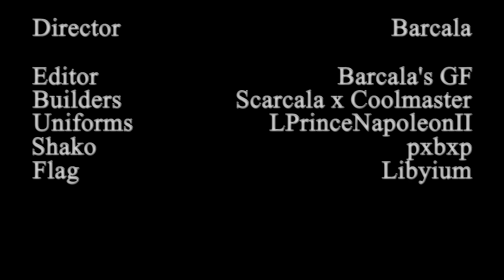Prussian Development Showcase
Edited by Barcala's GF

This is the upcoming Marque of War nation, Prussia, led by Pie.

(This is a showcase video and things are subject to change)